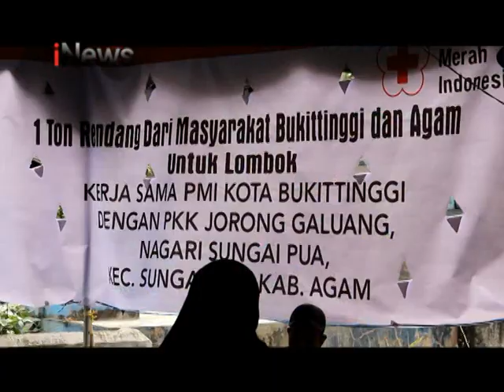Rendang Untuk Lombok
Aksi kepedulian terhadap korban gempa Lombok terus mengalir, di Agam dan Bukittinggi, ibu-ibu bersama pmi memasak daging kurban untuk dijadikan rendang. Sebanyak satu ton rendang langsung dikirim agar dapat segera dinikmati korban gempa di Lombok, Nusa Tenggara Barat.